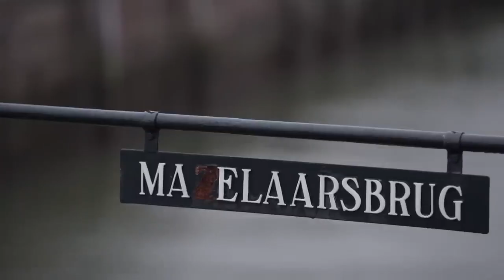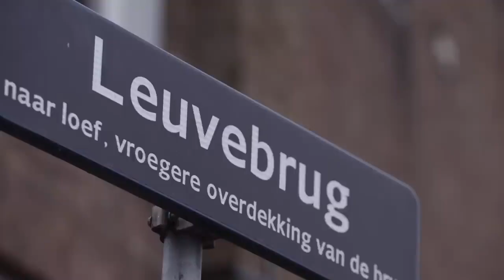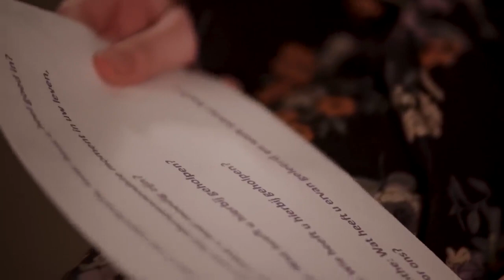Overdenking | De weg blijft veranderen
Thema: ‘De weg blijft veranderen’
Sprekers: Bastiaan Veltman en Chrispijn Klomp-Kasdorp

INTERACTIEVE SAMENKOMST
Elke 2e zondag van de maand van 11.00 tot 12.00 uur is er een online interactieve samenkomst waar we samen ingaan op het thema van de weekbrief / wekelijkse inspiratie.